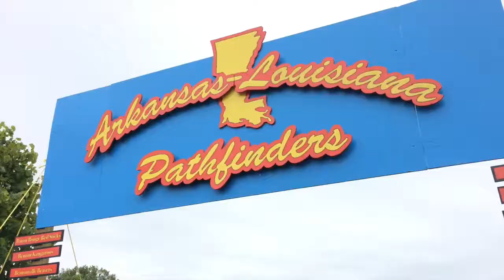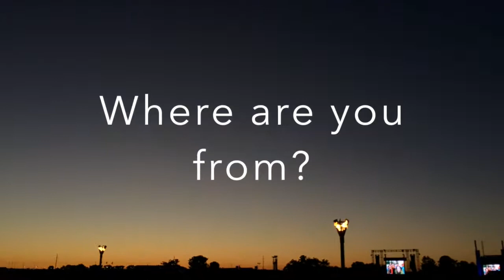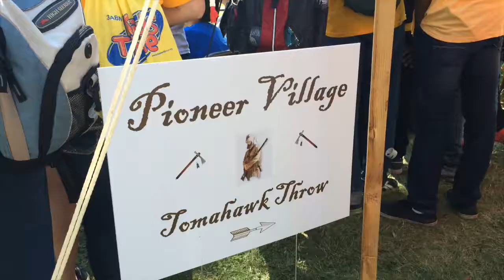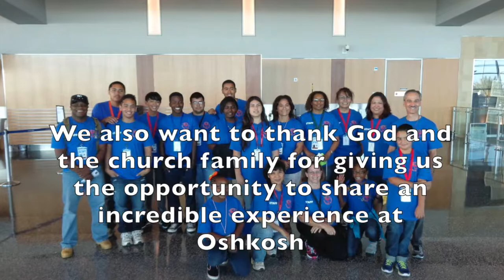Oshkosh 2014- Tierrasanta Phoenix Pathfinders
Documentary of our one week trip at the Oshkosh International Camporee 2014. Hope you enjoy!